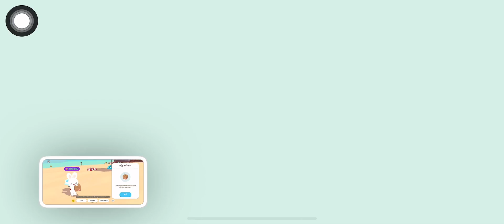PLAY TOGETHER | BẮT FULL HỘP THẦN BÍ